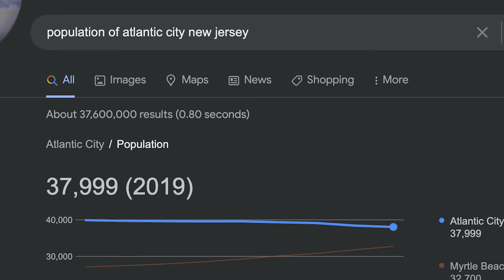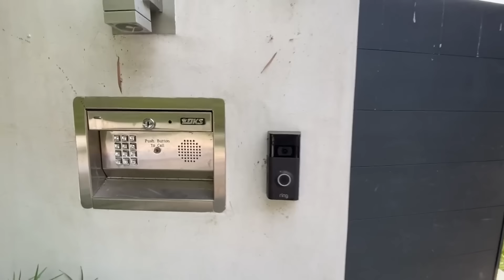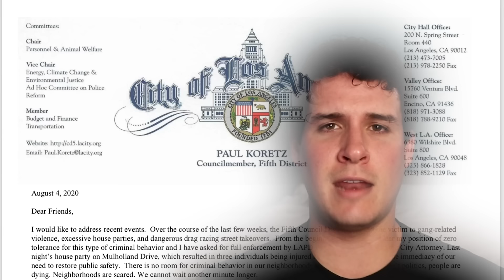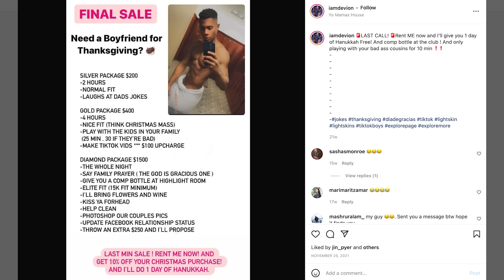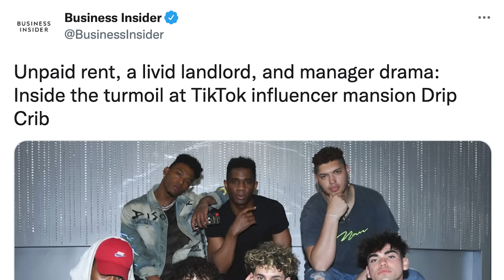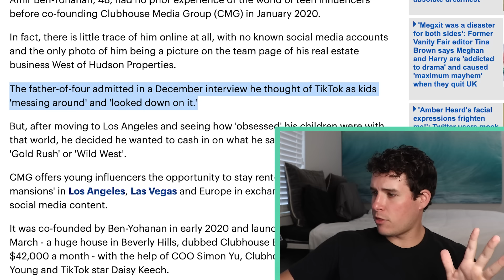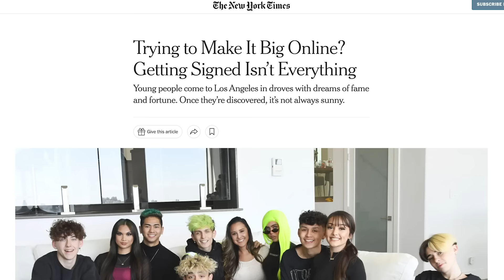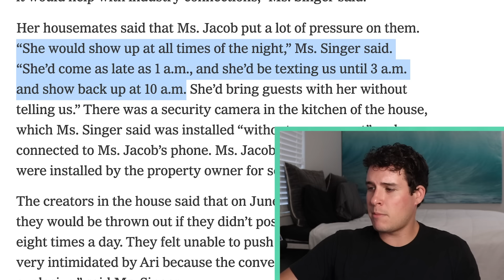Why ALL Content Houses Fail...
00:00 The Content House
04:02 The Influencer
08:34 The Manager
15:59 The Talent Agency
22:28 The Solution

unraveling the constructed chaos of content houses by Casey Aonso
Content Houses on TikTok are OVER by ethanisonline
Wild Youtube Drama
Influencer Houses are the Worst
Tik Tok Houses Are Leveling Up
 so I thought this time around we could look at content houses more generally as well as get an update on how the Hype House is doing too since we first covered them ten months ago, plus compare them to other larger houses like the Sway House and the Clubhouse Beverly Hills.
So this video is hopefully going to be able to give you a look into the past (Vine apartments, Jake Paul's Team 10,  Faze Banks' Faze House etc),